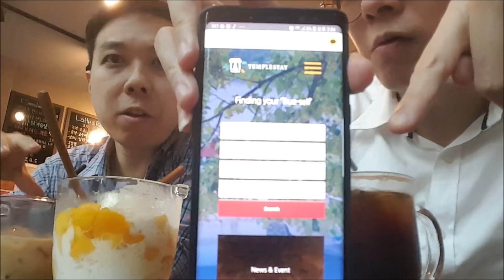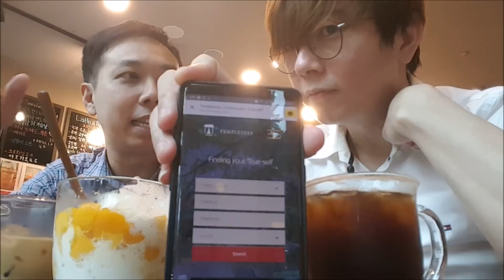Ask Limpeh - Talk About Korea (AMA)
Today, we answer Cheryl Toh, Lee Suk Xia and Lenny Wee's questions of where Korea's nice restaurants are, are we going to live in Korea forever, how is it like to date a Korean and Korean temple stay!